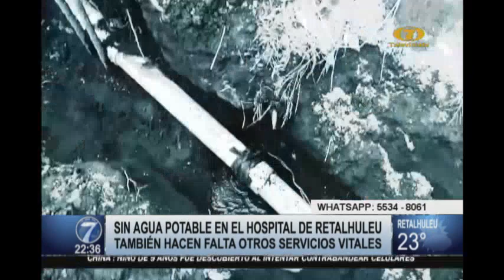Pacientes del Hospital Nacional de Retalhuleu denuncian precarias condiciones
Los pacientes se encuentran sin agua y otros servicios. Las condiciones en el centro de salud son pésimas y perjudican la salud de los internos,